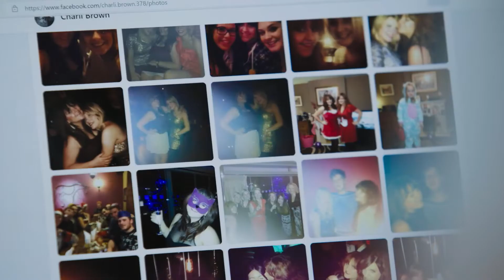The Speedboat Killer: The Killing of Charlotte Brown (2021) - Intro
Directed by: Lila Allen
Year: 2021
Country: UK
Genre: Documentary

SYNOPSIS:
The story of the escape of Jack Shepherd, dubbed the Speedboat Killer, who went on the run after the tragic death of his online date Charlotte Brown.